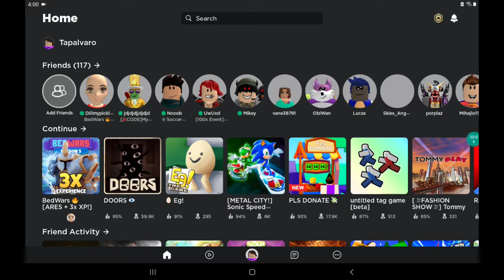losing in bedwars